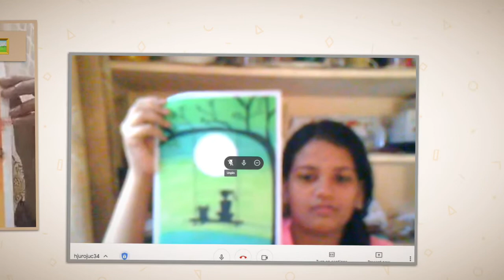Memories of INS Chakra (B)- Grade 8: Online Class of 2020-21II Compiled By Maria Meghana Itta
Thank you everyone for making this online year amazing!! Here are some of the best moments.

Teachers:
Mrs Rehana Sultana
Mrs Anuradha Pesala
Mrs Priya Rawat
Mrs Ranjna Sharma
Mrs TVS Lakshmi
Mrs Meera Lalu
Mrs Uma Devi Grandhe
Mrs Moksha Vanga

Students:
Amareshwar Reddy Bollavaram
Annabathina Rishita
Dusakanti Meghana
Gouri Priyash
Harini Yadlapalli
Joshitha Gottumukkala
Kavya Keerthika Vippadapu
Koney Hansini
M Likhith
M Udbhav Sai Amruth
Maria Meghana Itta
Mohana Ananditha Gunda
Navya Konthalapally
Pranavi Siva Reddy
Rachana Reddy Bodimalla
Rithvik Kunchala
Sai Meghana Geddam
Sarabu Sumanth
Smrithi Mettimi
Sreejitha Nitturu
Sreesai Keertan Juttiga
Sri Akshay Varma Cherukuri
Sri Spurthi Cherukuri
Tejaswi Garneni
Thummala Sai Nithin
Udbhav Sai Thotakura
Vaka Mokshith Sai Ram Reddy
Venkata Rama Risheek
Yalamanchili Arvind Krishna

Cheers!! 😊👍